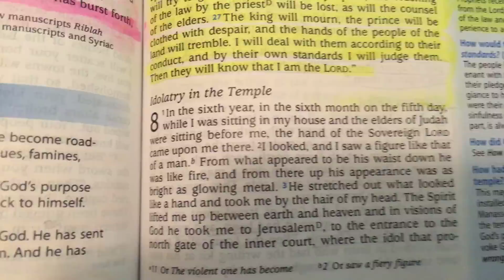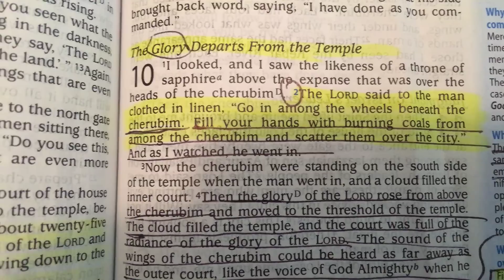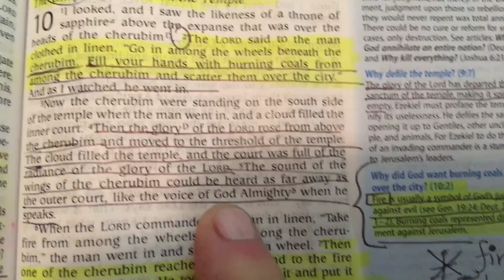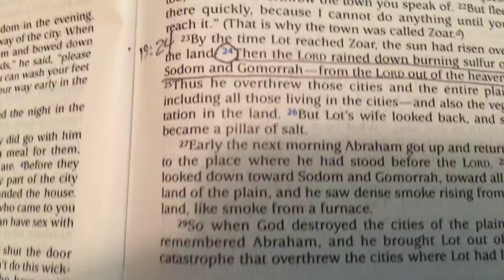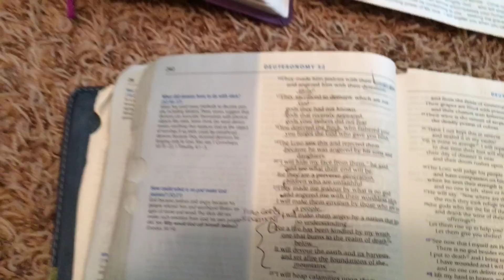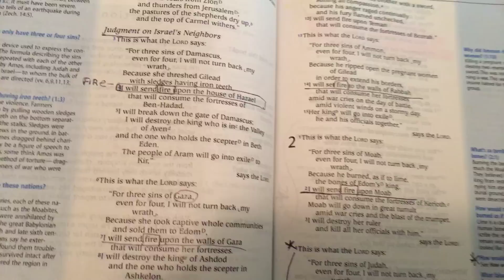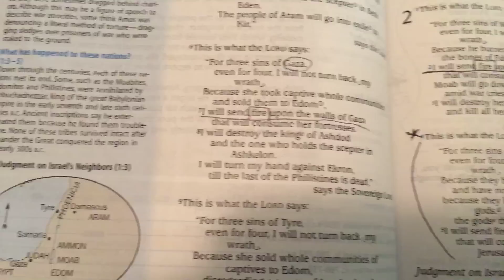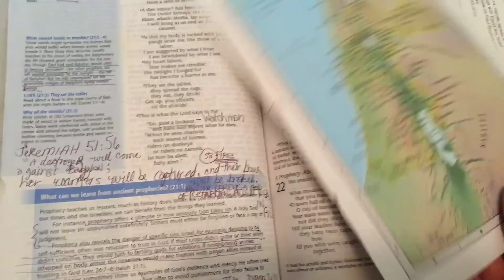🔥 Fire=God’s judgement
Because of idolatry - chapter 7-9.
God’s wrath ; psalm 75:8.
Gen 19:24, Deut 32:22, Amos 1-2  ( fire ) , burning coals represented Divine judgement by God against Jerusalem .; ezek 10:2.
Was led to Ezekial & started to read about cherubim .
cher·ub
plural noun: cherubim
a winged angelic being described in biblical tradition as attending on God. It is represented in ancient Middle Eastern art as a lion or bull with eagles' wings and a human face, and regarded in traditional Christian angelology as an angel of the second highest order of the ninefold celestial hierarchy.
angel, seraph "she was borne up to heaven by cherubs"
a representation of a cherub in art, depicted as a chubby, healthy-looking child with wings.plural noun: cherubs• a beautiful or innocent-looking child.plural noun: cherubs

Hebrews 9:5
Above the ark were the cherubim of the Glory, overshadowing the atonement cover. But we cannot discuss these things in detail now.( glory of God !)
They were also anointed with oil .